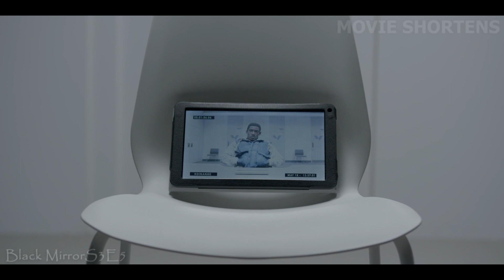A Group of Soldiers Try To Hunt Monsters, But It Turns Out They Are The Monsters!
Welcome to Movie Shortens. In this dystopian world, the military has been equipped with a neuron implant that provides them with cool VR like features for their brain.
They hunt the vicious monsters through it, but soon find out that this implant has altered their senses and has made them the real monsters.
This went from cool to creepy really fast, let’s see more.